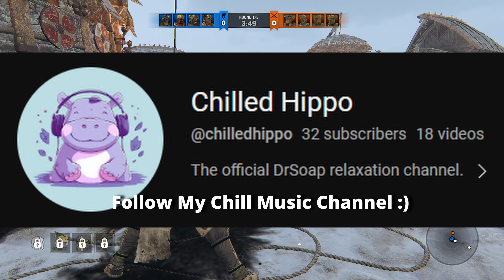RISING To God Mode Status With Orochi - For Honor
Remember to join that Discord!